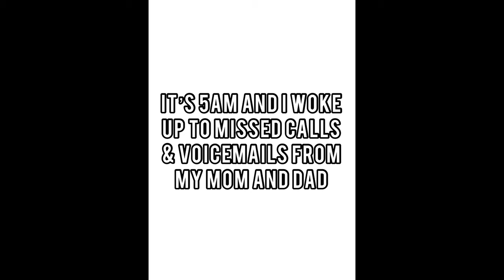VLOG NEW GRAD RN | Is West Coast University Worth it? Life updates, post graduate life.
Hey guys! I'm back! I decided to take a couple months off because life got so hectic. Here's a video talking about what has happened recently and my thoughts in job hunting as a new grad.

1. Hospitals who prefer BSN will still consider ADN degrees if they are currently working their way towards a BSN, some prefer finishing the degree within 6 months. But looking at the way things are going, a lot of hospitals prefer BSN or MSN and with a BSN, you become a more competitive candidate.

2. I mentioned that I will have loans forever, but I’m not saying go for it and take on all the loans in order to get your degree. Please consider what is best for you. I’m just here to share my experience.

3. If there is something that I mentioned incorrectly, please correct me or share your own experiences! Everything that I mention and talk about is through my own experience and doesn’t discredit other people’s experiences with their own career paths.